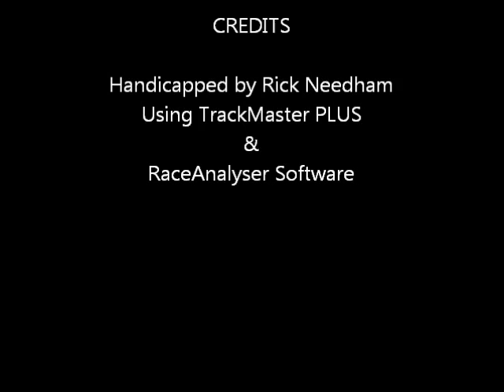hollywood0707.wmv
Race #3 - Hollywood Park - Thursday July 7, 2011 + bonus longshots